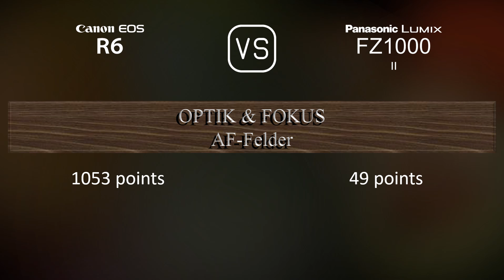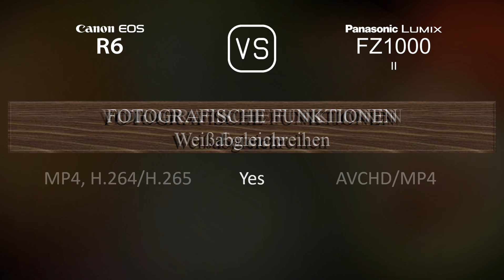Canon EOS R6 vs. Panasonic Lumix FZ1000 II: Ein Vergleich der technischen Daten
Dieses Video gibt einen Überblick über die Canon EOS R6 und die Panasonic Lumix FZ1000 II in einem parallelen Technikdatenvergleich (comparison of specifications). Vielen Dank fürs Zuschauen.

00:25 EINFÜHRUNG
00:33 KAMERAGEHÄUSE
00:40 BILDSENSOR
01:01 BILD
01:16 OPTIK & FOKUS
01:58 BILDSCHIRM
02:16 SUCHER
02:30 FOTOGRAFISCHE FUNKTIONEN
03:24 VIDEOGRAFISCHE FUNKTIONEN
03:38 SPEICHERUNG
03:42 KONNEKTIVITÄT
04:07 ALLGEMEINE ANGABEN
04:24 SONSTIGE FUNKTIONEN